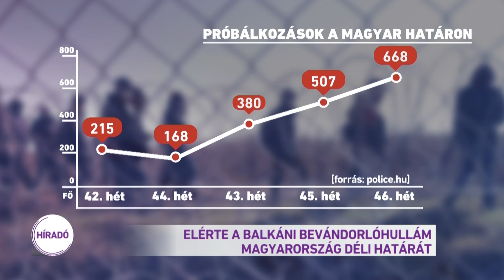Elérte a balkáni bevándorlóhullám Magyarország déli határát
Elérte Magyarország déli határát a balkáni bevándorlóhullám. A görög szigetekre továbbra is rohamtempóban, ezrével érkeznek a bevándorlók, ennek hatására egy hónap alatt háromszorosára nőtt azoknak a száma, akik illegálisan próbálnak átjutni a szerb-magyar határon. Az M1 stábjának a délvidéki Magyarkanizsán azt mondták: naponta 50 "idegen" jelenik meg a településen, az ott lakók sötétedés után már félnek kimenni az utcára.